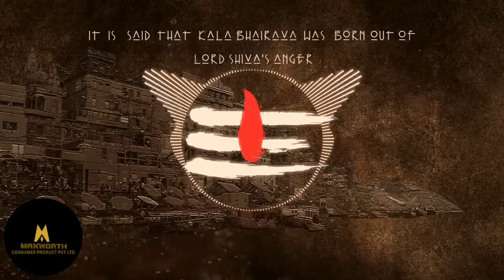KAAL BHAIRAV THEME